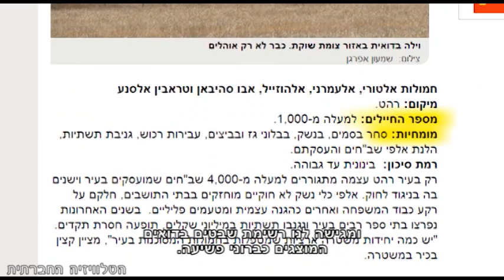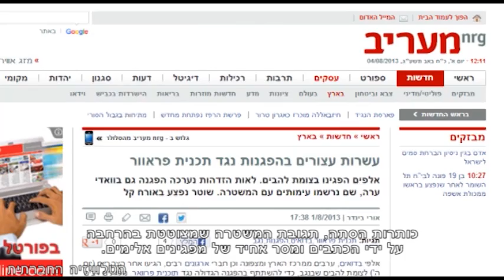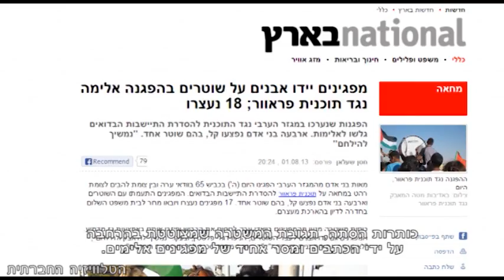זעם על התקשורת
היום הראשון של חודש אוגוסט הוכרז כיום זעם שני נגד מתווה פראוור, שצפוי לנשל עשרות אלפי בדואים מאדמתם. התקשורת בחרה להביא לצופה הישראלי דווקא זעם כלפי הבדואים. על הסיקור המוטה של ערוצי התקשורת את מאבק הבדואים במתווה פראוור.